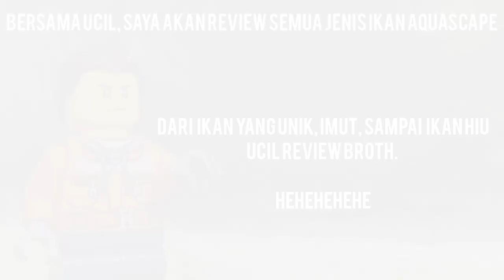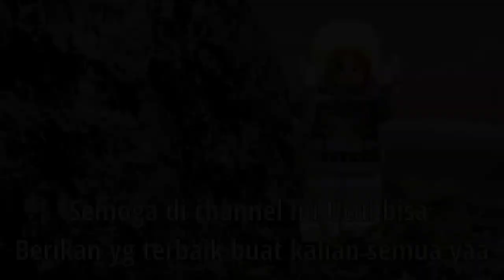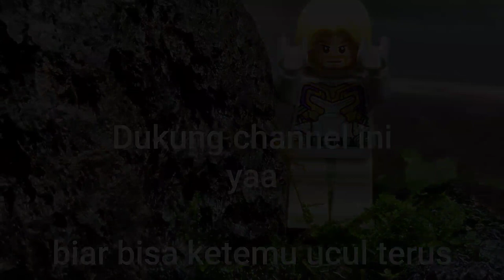Ada 2 Artis di Aquascape Store Manado!!!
Aquascape Store Manado Channel

Menampilkan channel aquascape yg berbeda dari channel lain,,

BERANI BEDA MENUJU SUKSES!!!

konten kami bisa di tonton semua umur dan golongan.

kami mempersiapkan konten review ikan - ikan aquascape dan udang aquascape.

konten tidak akan menampilkan talk to talk.
kami hanya menampilkan konten video dengan tampilan tulisan untuk membudayakan membaca kembali.

figur UCUL dan UCIL akan selalu menemani kalian semua.

miss U.